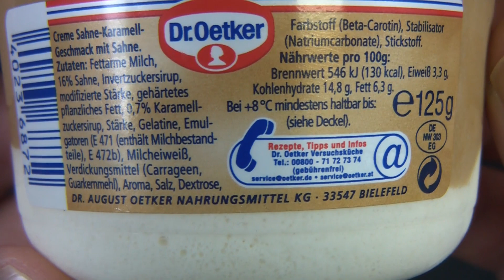Dr. Oetker Wölkchen - Sahne-Karamell